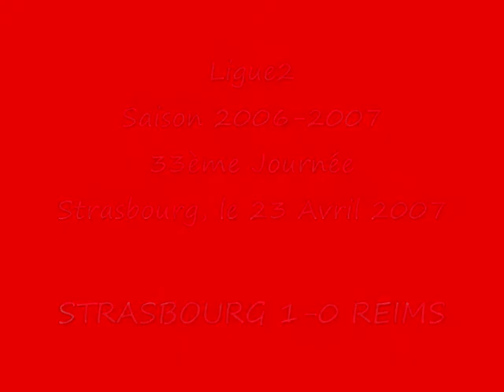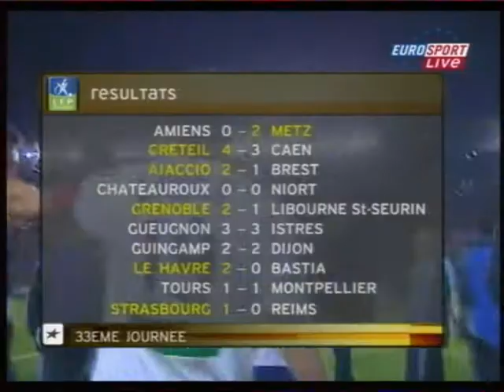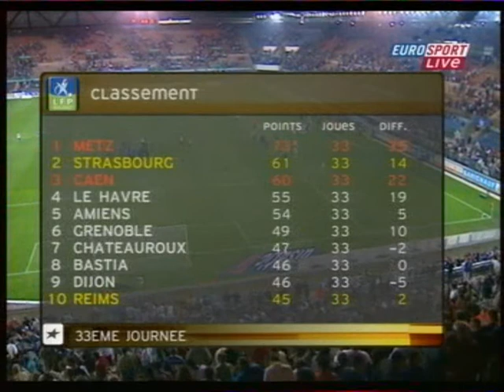06 L2 J33 STRASBOURG REIMS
Le film du match :
9e : percée de Fauré, repris d'un tacle glissé par Strasser.
17e : expulsion de Bellaïd pour une intervention musclée sur Ielsch. Par ricochet, l'attaquant Gameiro quitte la partie au profit du défenseur et néo-pro Weber.
21e : frappe en pivot de Mouloungui, dans un angle fermé. Liebus se saisit de la balle.
30e : ouverture de Cohade et exploit personnel de Mouloungui, qui élimine toute la défense rémoise d'un contrôle de la poitrine, dos au but, suivi d'une louche. Le Gabonais file seul au but et trompe Liebus d'une frappe croisée du gauche.
44e : tête de Jeannel, sur un coup-franc de Baldé, qui flirte avec la transversale de Cassard.
51e : frappe à l'entrée de la surface de Johansen. Liebus s'oppose du bout des gants.
67e : coup-franc direct de Tourenne, aux 20 m, qui flirte avec la lucarne de Cassard.
69e : débordement de Johansen, côté gauche, et centre au cordeau. Mouloungui se jette, mais ne peut couper la trajectoire.
75e : débordement de Baleguhe, côté droit, qui trouve Fauré dans la surface. L'attaquant écrase son tir. Cassard s'oppose sans mal.
81 : reprise de Lacour aux 20 m, plein axe. Liebus repousse des deux poings.
85e : Cassard remporte son duel face à Fauré, venu le défier au sortir d'un contre rémois.
86e : sauvetage de Deroff sur sa ligne une reprise de Baleguhe.
87e : parade de Cassard, qui extirpe au ras de son poteau gauche une frappe puissante de Baldé.
89e : percée de Johasen, qui se met sur son pied droit pour ajuster Liebus. La balle, contrée par un défenseur rémois, échoue sur le poteau droit du gardien champenois.